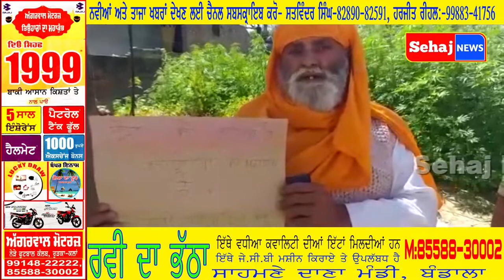ਗੁਰੂਦਵਾਰਾ ਸ੍ਰੀ ਗੁਰੂ ਸਿੰਘ ਸਭਾ ਸਰਗੁੰਦੀ ਰੋਡ ਕਮੇਟੀ ਮੇਂਬਰ ਅਤੇ ਗੋਰਾਇਆ ਵਾਸੀਆਂ ਨੇ ਜਰੂਰਤਮੰਦਾਂ ਲਈ ਲਗਾਇਆ ਲੰਗਰ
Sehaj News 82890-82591